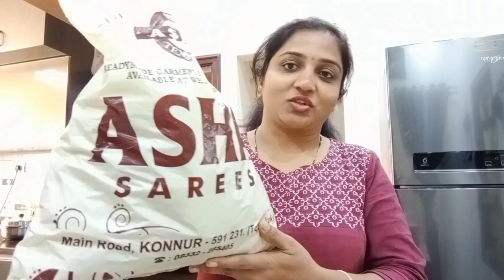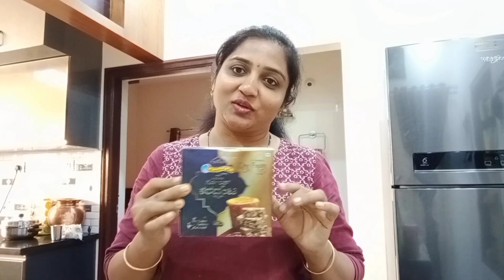ಊರಿಂದ ಅತ್ತೆ ಏನೇನು ಕೊಟ್ಟು ಕಳಿಸಿದ್ದಾರೆ? ಮಸಾಲೆ ಪಡ್ಡು// daily routine.